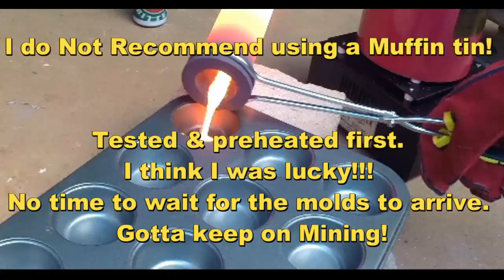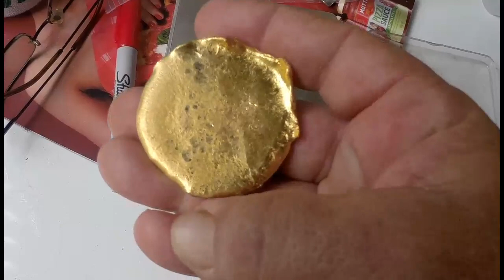Small Scale Gold Mining From Gold dirt to Gold Cookie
Flat out with the fixing & Mining, here is a quick vid of some of the fun stuff.
First time with the smelter, was worth a go, not ideal I know, but time I had not! The show must go on and the Man must be payed, so to speak. As for the Mining, Its hard but rewarding, its hot but it's cool, its restricted and governed but ya somehow free, its rich and poor all at the same time.
And I love it. I hope you have liked what I have shared, hope it has helped some? or excited others? I don't know if there will be more vids, time is hard to find at the moment,
with all the fun getting in the way. lol
I would like to say thank you, for your time!!
Bro